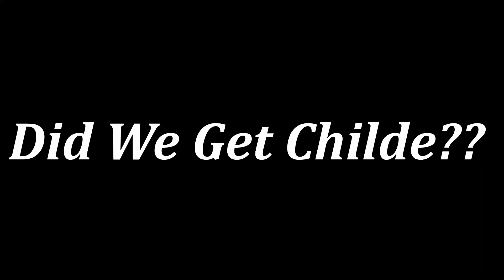Did We Get Childe!!! Genshin Impact Update 1.1!! Farewell Of Snezhnaya Banner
Complete story Line